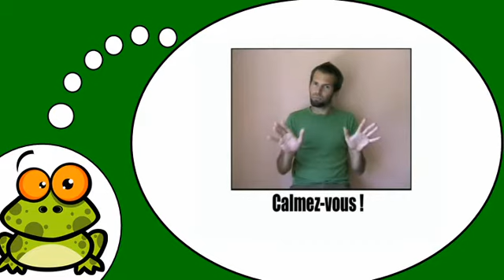Baro luuqada Faransiiska # Les gestes et expressions = Vol7